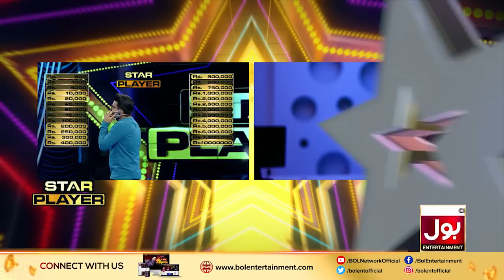Star Player | Pakistan Star | Faheem Khan | 17th February 2020 | Deal No Deal | Mathira